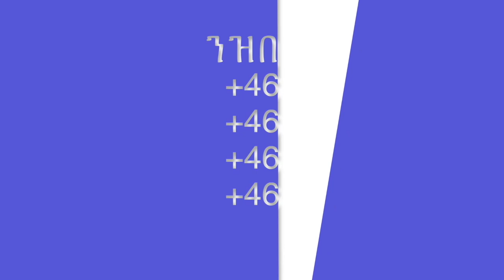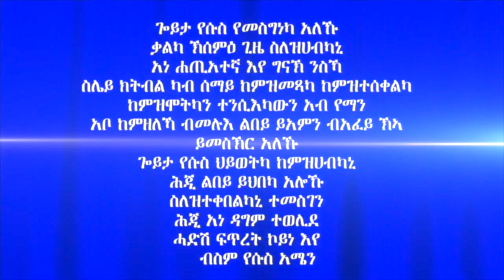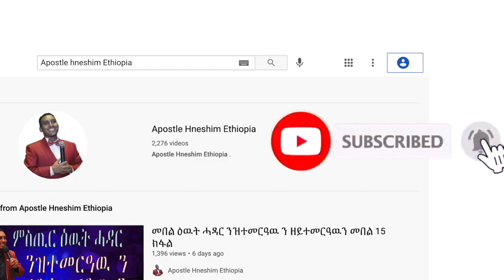"ዘለካ ባዕልኻ ኢኻ ትፈልጦ" ብሃዋርያ ሕነሽም ኢትዮጵያ